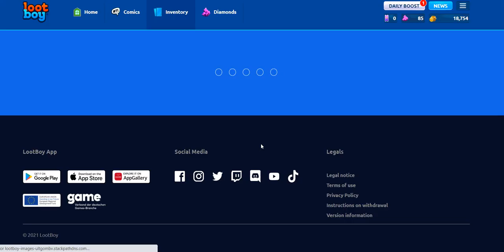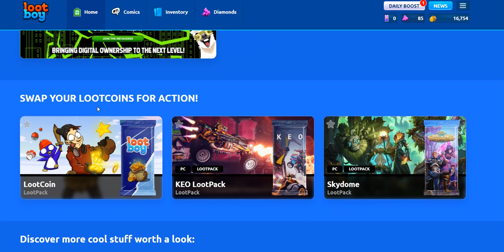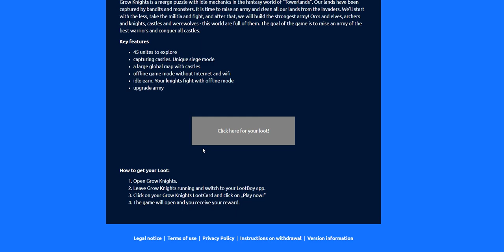lootboy 2022 new redeem codes - LOOTBOY Promo Codes redeem code game